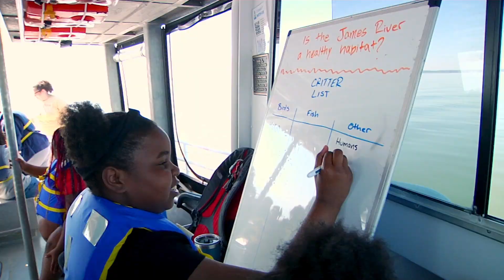DSA - Newsome Park CBF Watershed Experience Boat Trip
Discovery STEM Academy - Newsome Park CBF Watershed Experience Boat Trip 2023